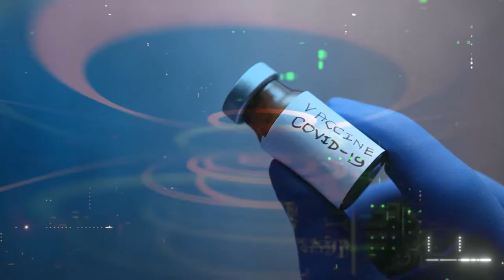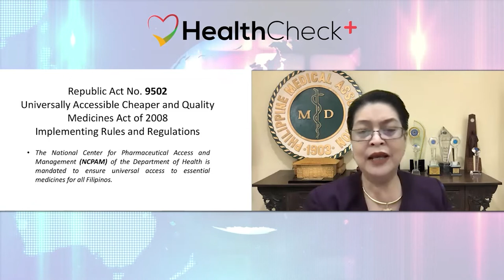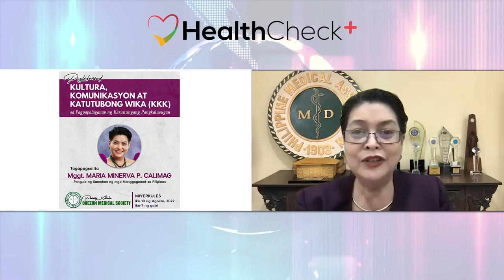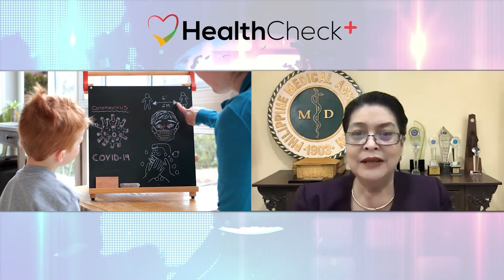Okay ba ang adyendang pang-kalusugan ni PBBM?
Dr. Minerva Calimag, pangulo ng Philippine Medical Association, shares her thoughts about the health agenda unveiled by President Ferdinand Romualdez Marcos, Jr. in his first State of the Nation Address (SONA) last July 25, 2022.